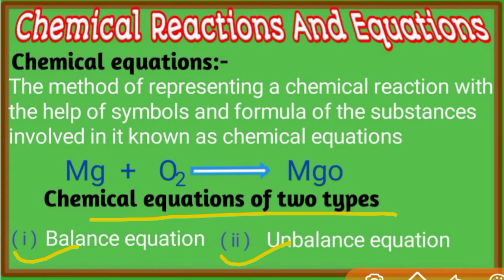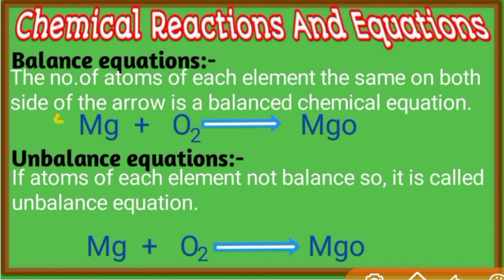How Chemical Equations are Formed? | Definition of Chemical Equation | Types of Chemical Equations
Hello students, Here we learn chemical equations and types of chemical equations with examples. If you have any question or any doubt so you can ask to me with help of comment box.

What is Reactants and Products or Defination

How to balance chemical equation class 10,
How to balance chemical equation Learn Science ,
How to balance equation,
How to balance equation in chemistry step by step,
How to balance chemical equation easy tricks,
How to balance chemical equation class 7,
How to balance chemical equation Learn SCIENCE with MeeRa,
How to balance chemical equation class 11,
Balance chemical equation,
Balance chemical equation by ion electron method,
Balance chemical equation trick in hindi,

What is reactant and product,
What is reactants and products in a chemical reaction,
What is reactant and product class 10,
What is limiting reactant,
Definition of rectant and product,
What is reactant and product in hindi,
What is reactants and products in a chemical equation,
What is reactants and products in a chemical,
What is reactants and products in a chemical Learn Science with MeeRa,
What is reactants and products in a chemical Learn Science,
What is reactants and products in a chemical home education school,
What is reactants and products in a chemical hes,